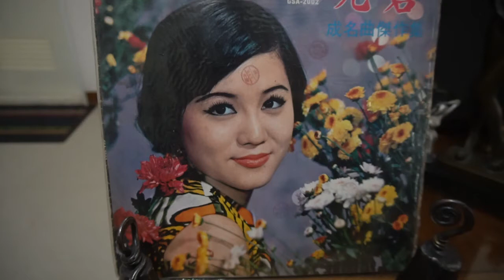♪添丁發大財🎤尤君♫♬台語好歌 聲 ♪♩♬♪♩♫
✍️作詞：謝麗燕🎼作曲：(求 告知)  🎹編曲：林禮涵
🌺發行/ 金星 唱片 GSA209
🎵歌詞 見 fb 台灣好歌 聲 ♩♫ 留言處